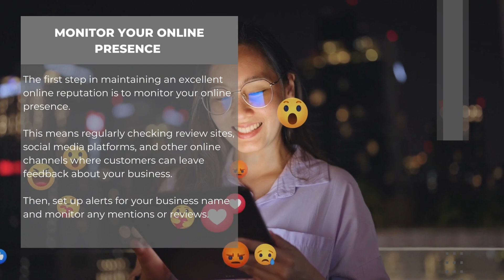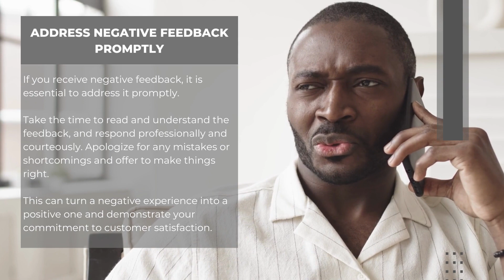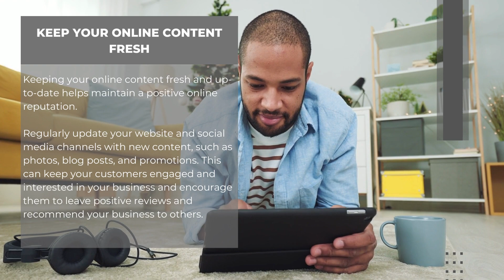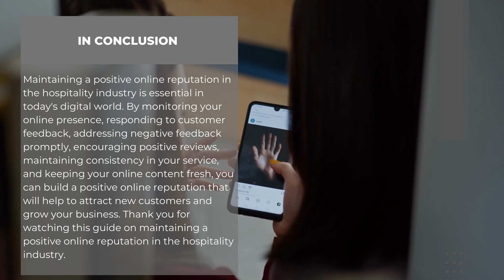Maintaining Your Online Reputation in the Hospitality Industry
Welcome to this guide on maintaining a positive online reputation in the hospitality industry. As the world gets increasingly automated, having a good online reputation cannot be overstated. This is especially true for those working in the hospitality industry, where a customer's satisfaction with your service can significantly impact your online reputation.